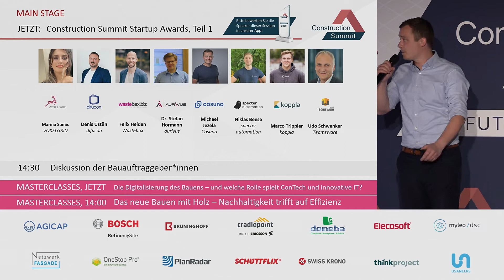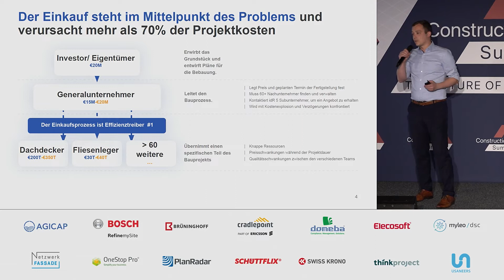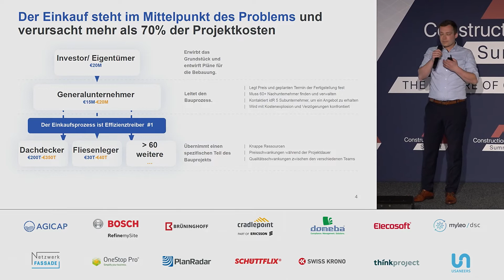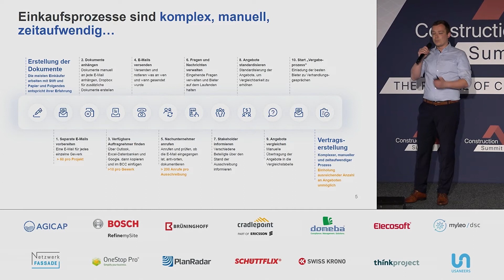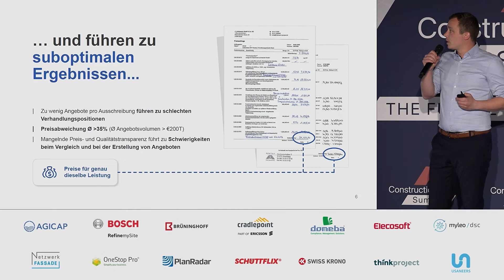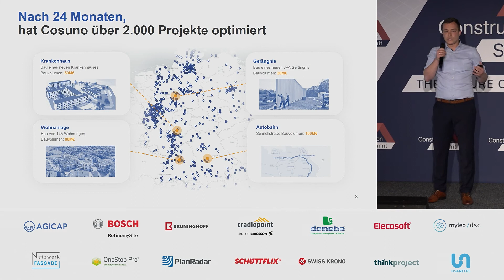Construction Summit Startup Awards 2022 - Cosuno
SPEAKER
Michael Jezela